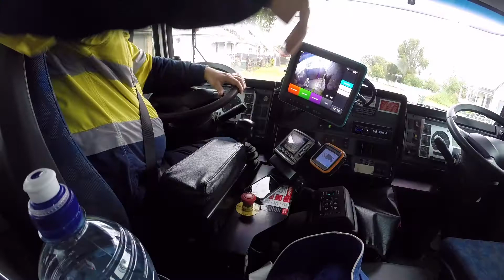Cab POV and The Brake Peddle Acco/Spak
Cant hear me properly in this one, i check on a resident that i helped while he was having a fit. Put the camera to show you lot how much we brake.